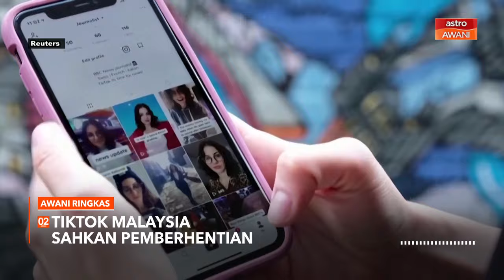AWANI Ringkas: Pemilik restoran nasi kandar didenda RM30,000